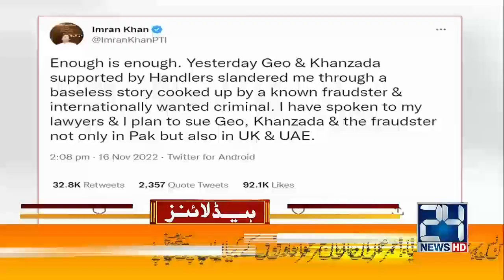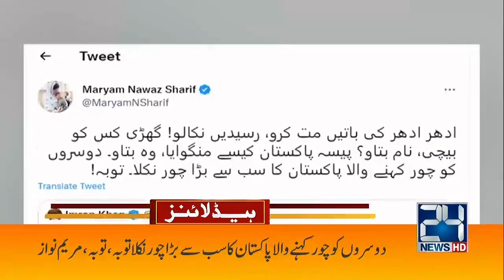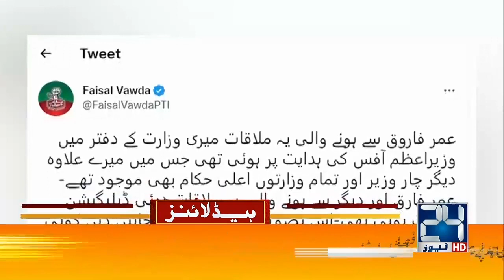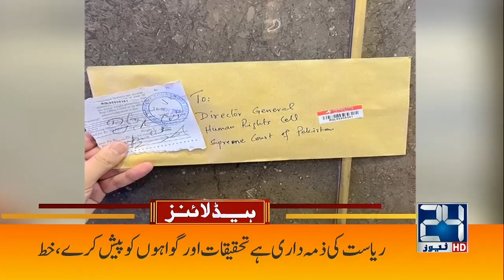Faisal Vawda's Big Announcement | 5am News Headlines | 17 Nov 2022 | 24 News HD